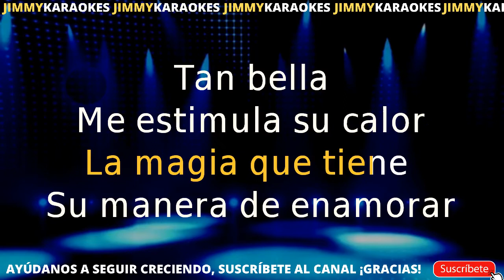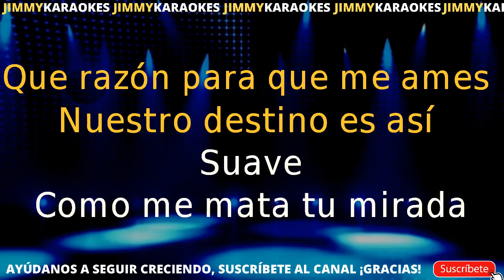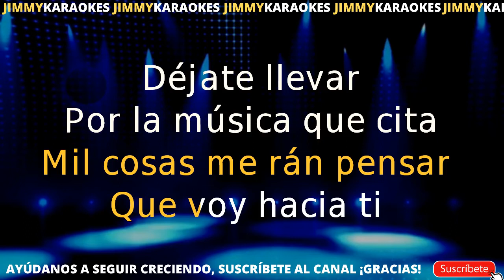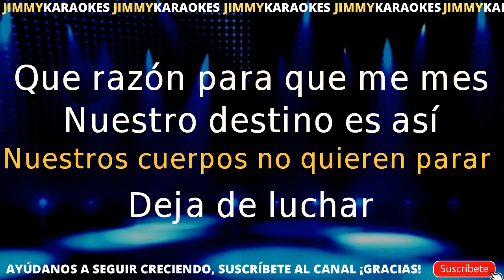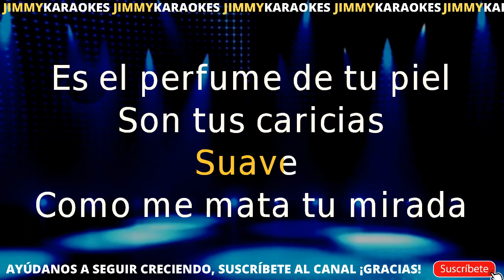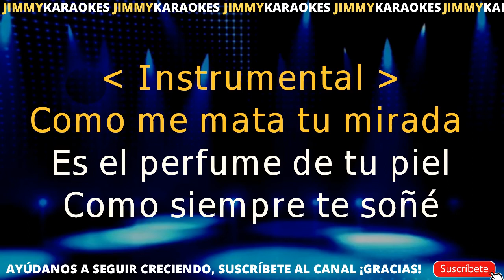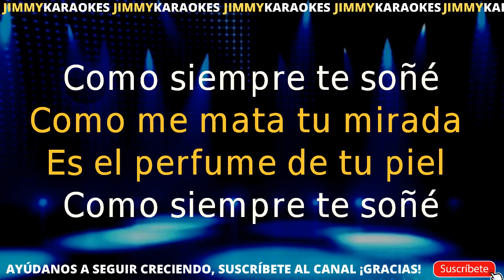KARAOKE David Bisbal Suave